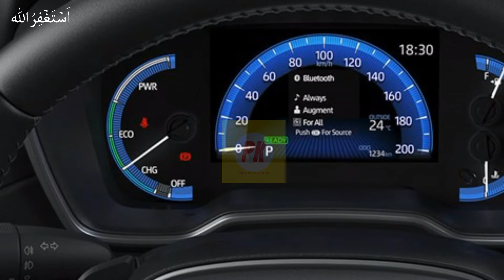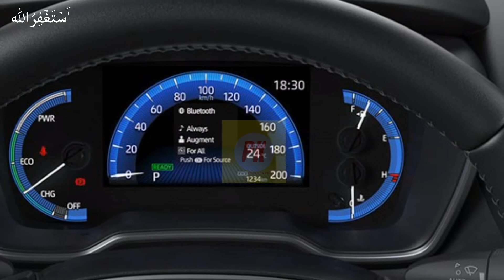Latest News About Toyota Corolla Cross | Corolla Cross Launching Date | cars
Latest News About Toyota Corolla Cross | Toyota Corolla Cross | Corolla Cross Launching Date | cars alert
The Toyota Corolla cross is an anticipated care in Pakistan. Peoples are waiting for this car to be launched in Pakistan but the company had made a decision that. watch the video for details

Companies prediction on the price of this car is 7 million pkr

Friends I hope you found this video informative if you found this video informative then don't forget to like this video, subscribe our channel because we post informative videos daily on Youtube.com

______________/Watch and connect\_____________